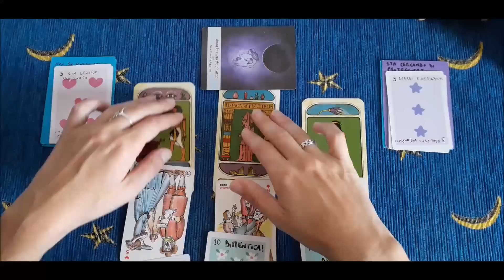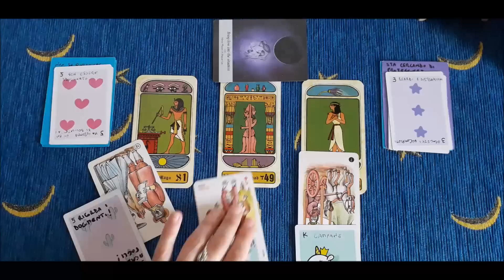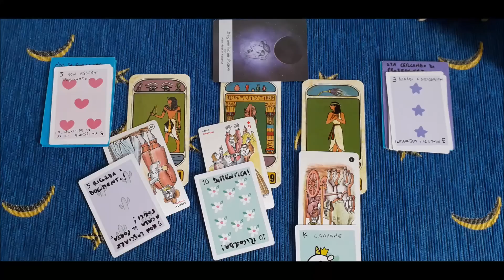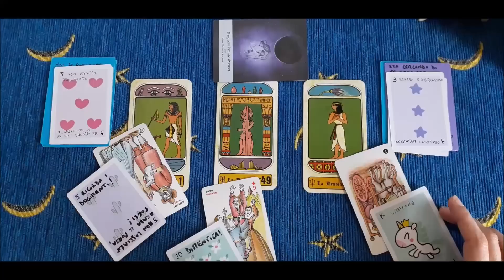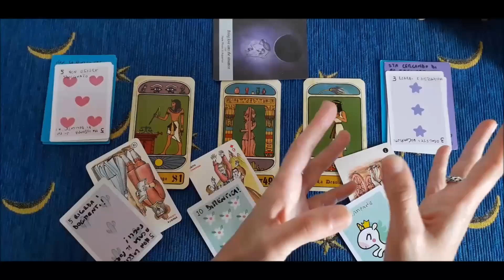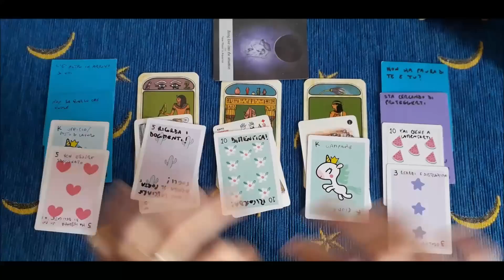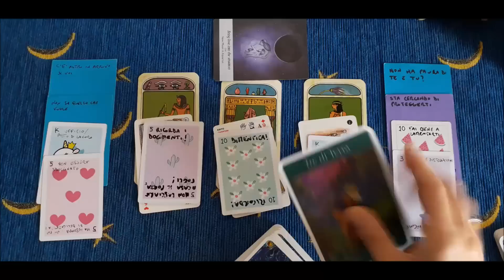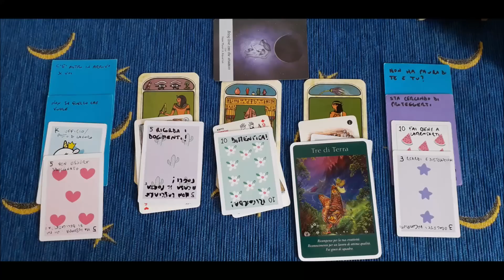GUARDAMI ORA - Qualcosa è in arrivo! Le campane ci avvisano!!!